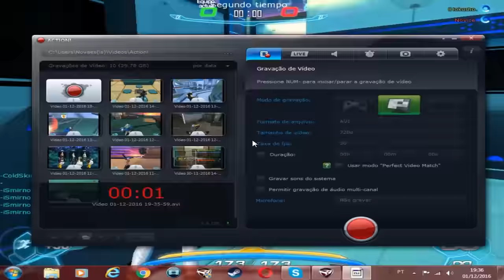S4 League: Disturbed & ColdSkin & Hokusho V Randoms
Gg hf, Diselum / Snake / Novice / Qwzoo

Ftw Lordqueso

Songs:
Tristam - Moonlight
EGZOD ft. Sinego - Marianne
Tritonal ft. Angel Taylor - Getaway (Koven Remix)
Trivecta ft. Miyoki - Labyrinth
SKYL1NK - The Wizard